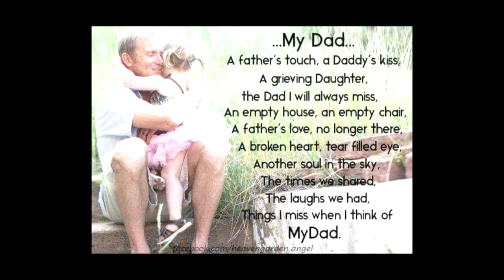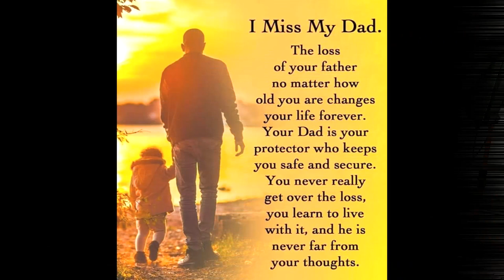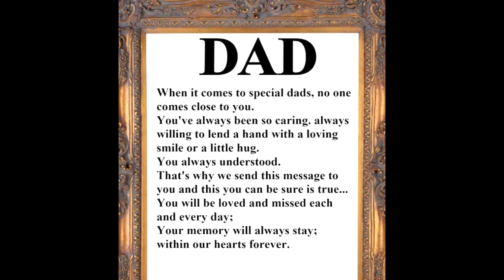Juan Uribe Jr Memorial Tribute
I do not own or have rights to the music. Creative Commons Attributions